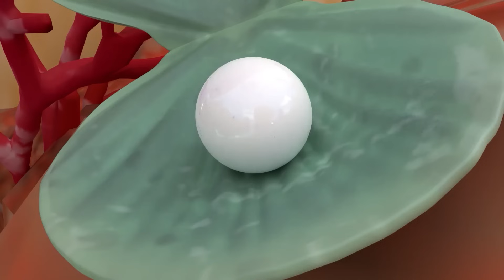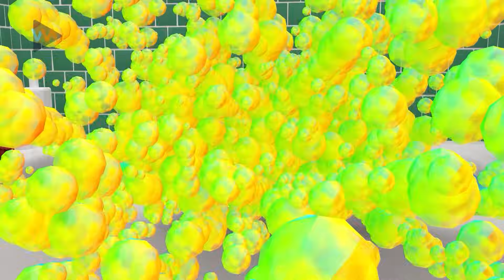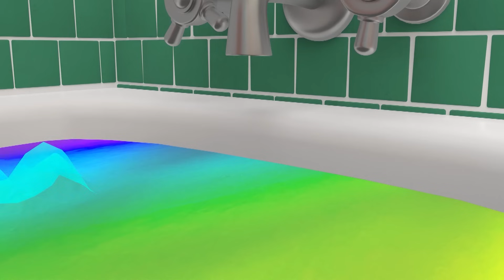SICK SONG - Johny Johny Yes Papa + Baby is Sick Song | Nursery Rhymes & Rosoo Kids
Lyrics:

My little baby, not feeling well?
You have a fever, Mommy can tell
Rest little baby, I’ll care for you
You’ll get well soon, I’ll make sure you do

Your nose is running, Daddy can tell

I hear you coughing, mommy can tell

You have a cold, oh, Daddy can tell